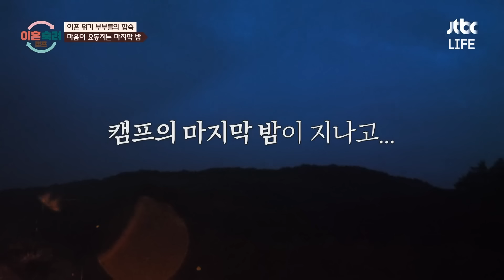대화 중 핸드폰만 보는 남편에 화난 아내💥 다시 얼어버린 투견 부부의 사이? | 이혼숙려캠프 | JTBC 240905 방송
남편이 쓰는 어플이 아내의 트라우마?!
잠시 상담 전으로 돌아갈 뻔한 투견 아내!